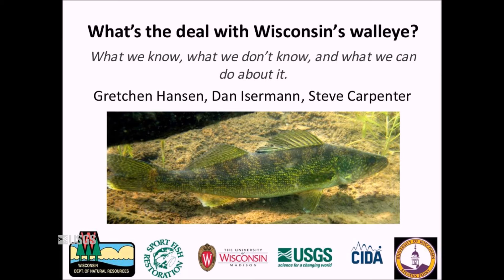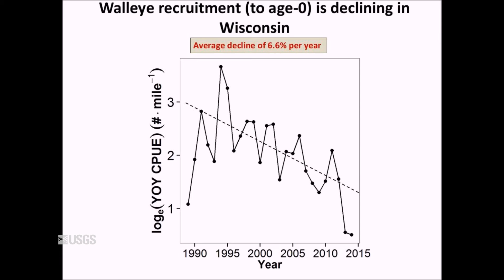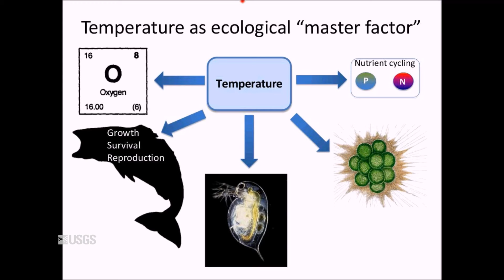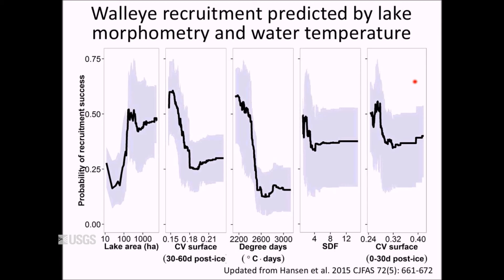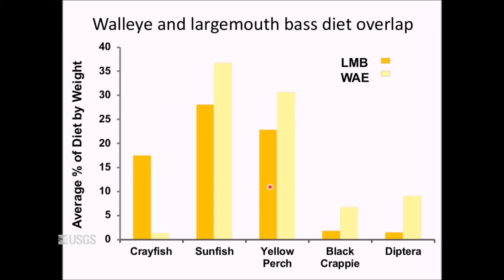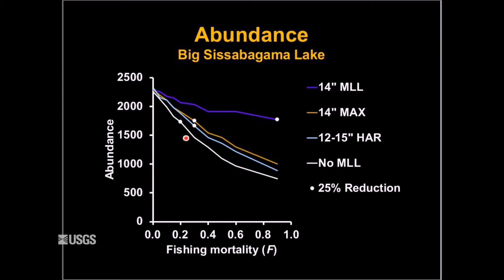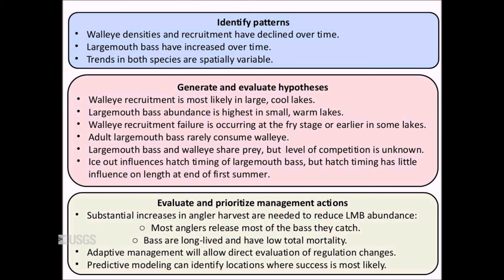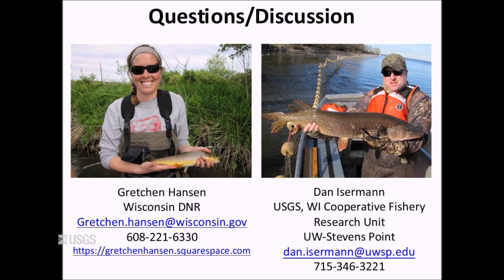What's the Deal with Wisconsin's Walleye?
This video was created as part of the Climate Change Science and Management Webinar Series hosted by the U.S. Geological Survey's National Climate Change and Wildlife Science Center and the U.S. Fish and Wildlife Service's National Conservation Training Center.

In this webinar, the speakers describe the status of ongoing research examining trends in Wisconsin’s sport fish communities and drivers of those trends. Although walleye populations and recruitment have declined in most lakes, some populations have remained stable and others have increased, suggesting that the relative importance of various drivers differs among lakes. The research team developed a regional model of lake temperatures used to identify thermal characteristics of lakes associated with fish community changes.

This research on fish community changes in Wisconsin is relevant to managers and researchers interested in how environmental change may influence lake communities, and how management responses can be most effective.